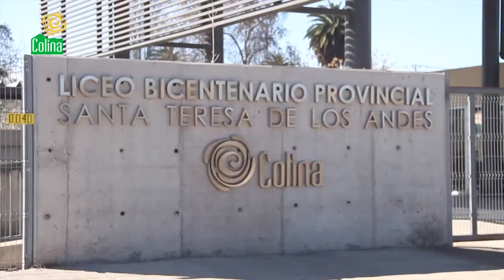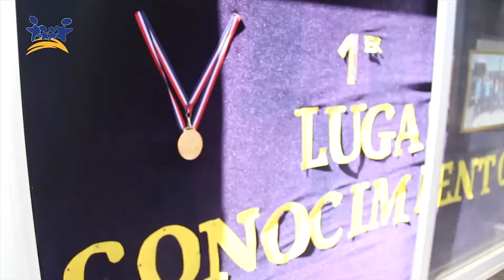Estudiantes de Liceo Bicentenario lograron el Primer Lugar en Olimpiadas de Conocimiento